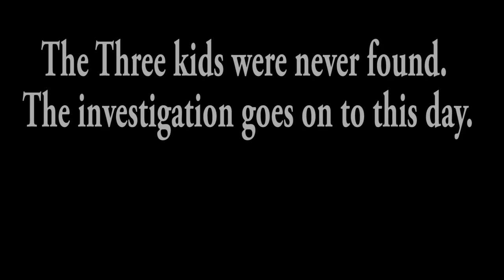Beast of Bellefonte